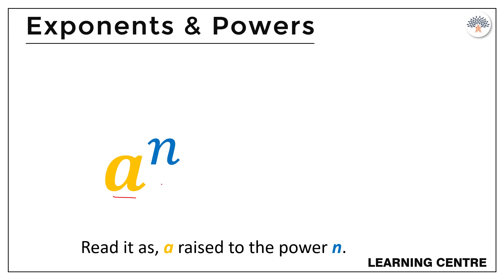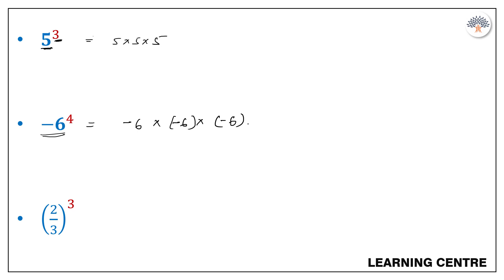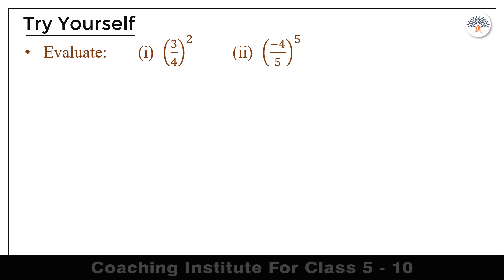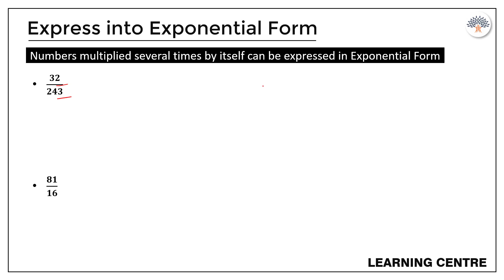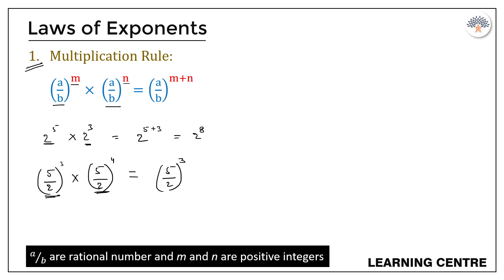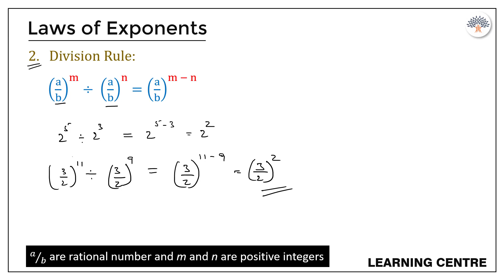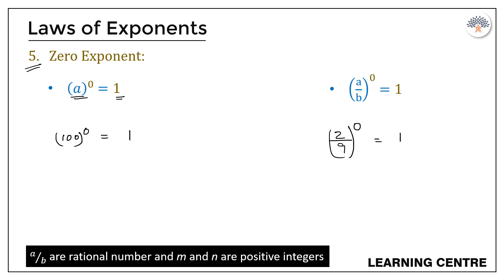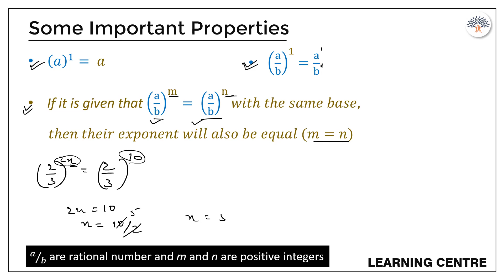Exponents and Powers - Lecture 1 | Introduction| Class 7 | Learning Centre | Sumant Kr Sinha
Dear Students, This is the first lecture of this topic Exponents and Powers. Here in this lecture you'll learn the basic concept of Exponents and Powers.

If you watch this video, leave a like in return
for you it's nothing, but it's a lot for me 😉

Our vision is to help students to learn their respective basic concepts in simplest way and develop curiosity about learning and knowledge.

Learning Centre
Biharsharif, Nalanda